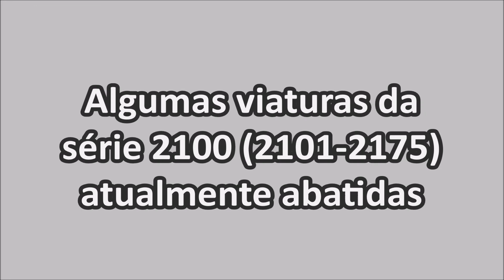Série 2100 (viaturas abatidas)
Algumas viaturas da série 2100 que atualmente se encontram abatidas.